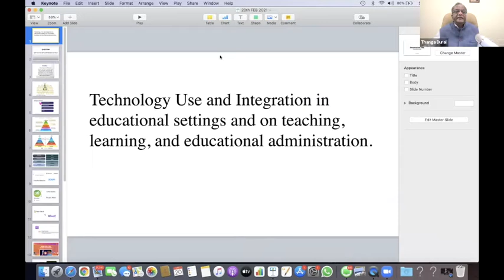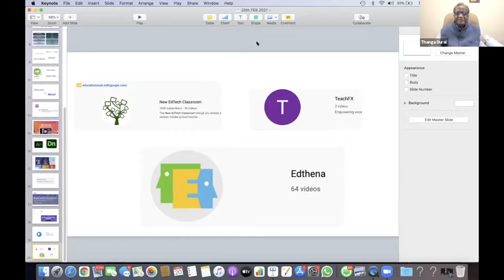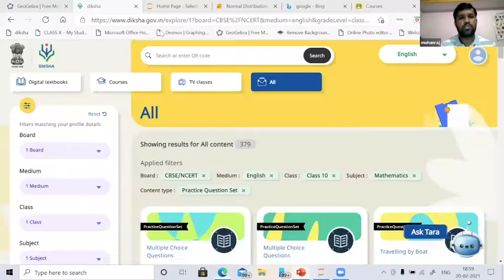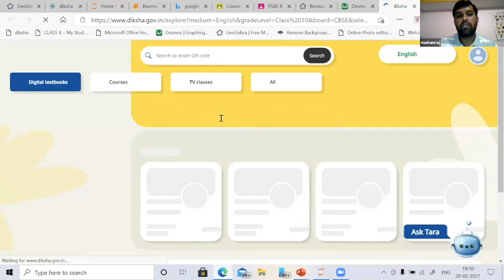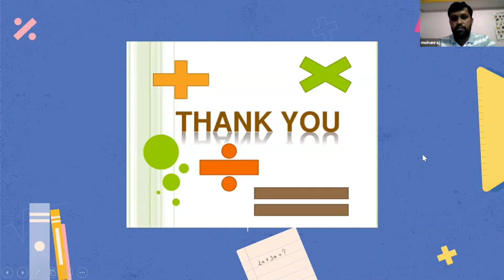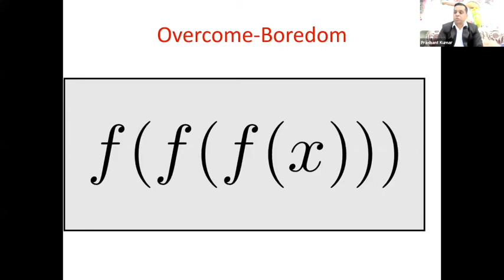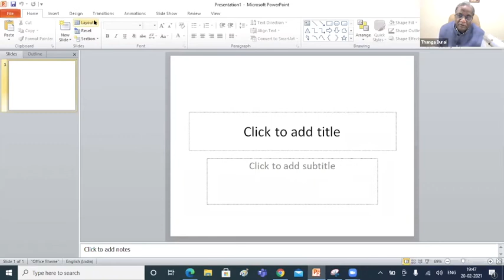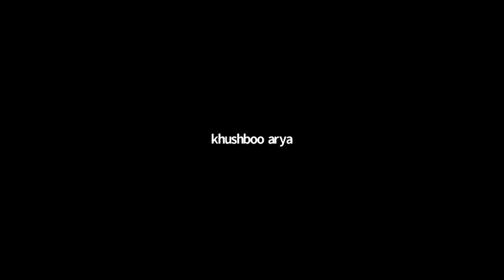Use of Technology in Teaching of Mathematics, Integrational Settings, and on teaching and Learning.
Mathematics sure gives us the chills!
Not sure of how to make the teaching of mathematics more child-centred? DON'T WORRY!

Watch this video to get enlightened by the panel discussion on 'USE OF TECHNOLOGY IN MATHEMATICS'.

Dr. Thangadurai , the moderator and Eminent speakers like Mr Prashant, Mrs Uma N and Mr Mohan Raj along with special guest Ms Priyanka collaborate with TD Educational and Charitable Trust to share their experience of integrating technology in Mathematics.

This video will not only help you understand the importance of ICT but also reveal resources that may be used in your day to day teaching process.